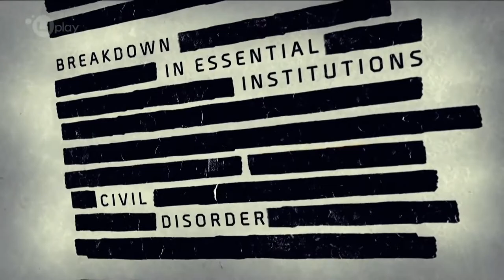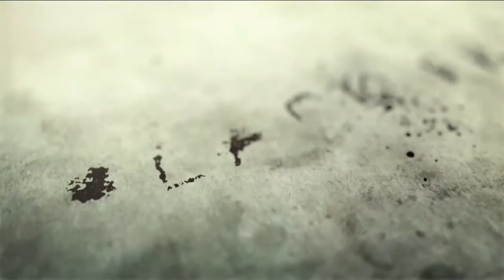Tom Clany's: The Division Gameplay - CG Central HD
Love Computer Generated Stuff ?

Welcome Home! - Check out Awesome collections of Gameplay Videos, Video Game Cenematic Trailers, VFX Breakdowns, Digital Art Timelapses, 3D Art and Animation Timelapses/Showreels and much more all in one place.
                          Check out CG Central at :-

*I Do not Claim Credit for the content within my channel that i did not create. This channel exists for entertainment and informative purposes.*